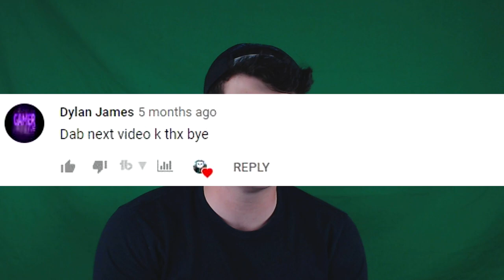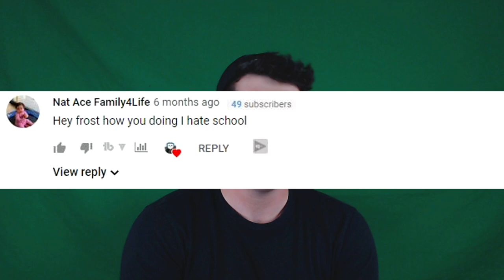DO YOU LIKE CHEESE TOASTIES? | Reading your Comments #2